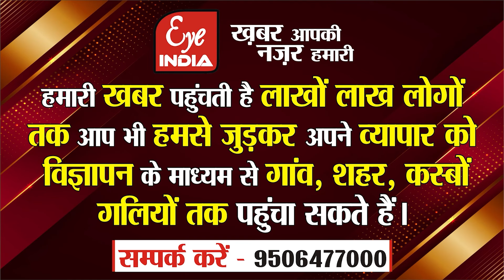Sitapur– 50 डिग्री तापमान के बीच सिर पर आग रखकर तप कर रहे मौनी दास बाबा !